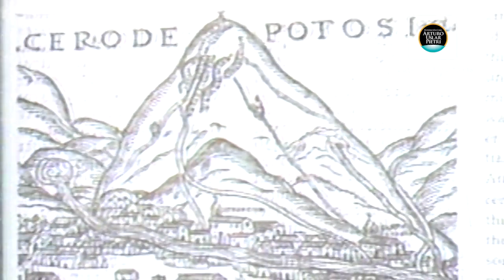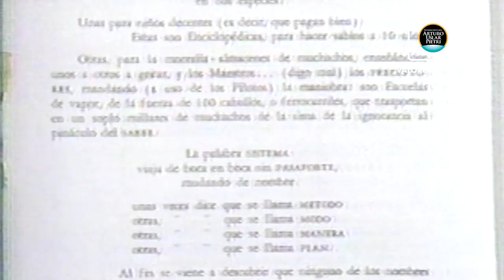Simón Rodríguez, su tiempo en Azángaro y la vigencia de sus pensamientos